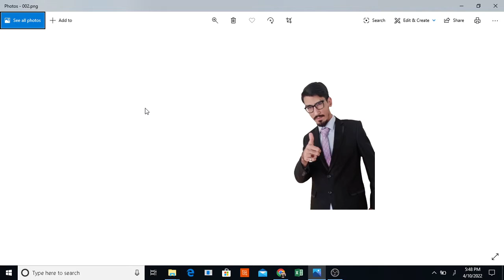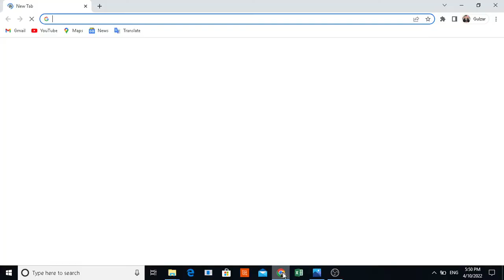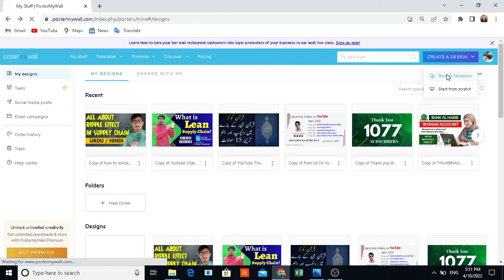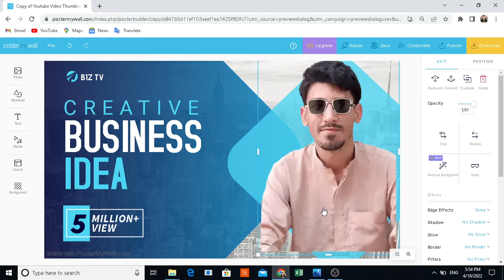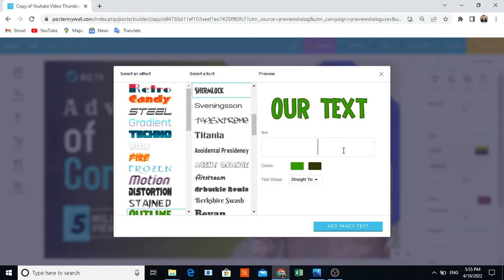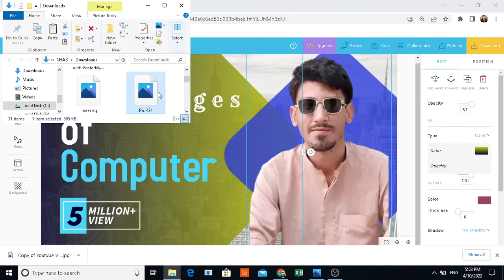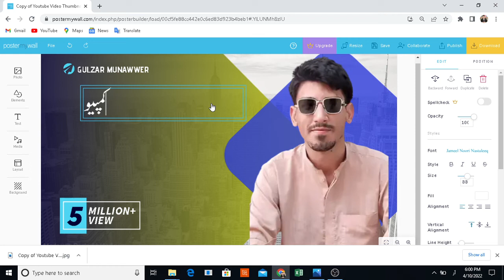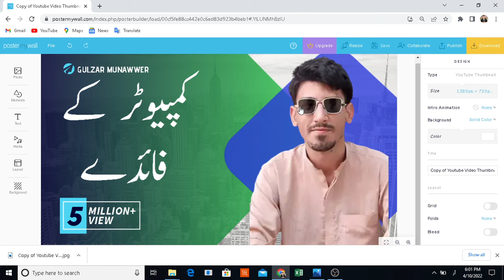Make viral attractive HD YouTube professional Thumbnails kesay bnayen very easy urdu hindi software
Lets Learn
How To Make Professional Thumbnails For YouTube Videos | YouTube Thumbnail Kaise Banaye 🔥
How to Make a Thumbnail for YouTube Videos - Easy & Free!
How to Add Custom Thumbnail to YouTube Videos from Mobile in 2022 - Kashif Majeed